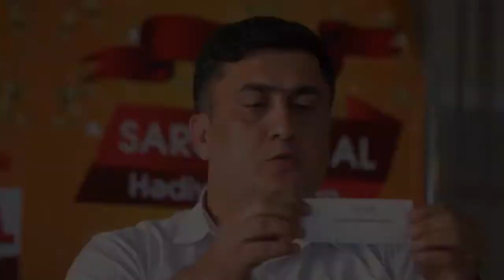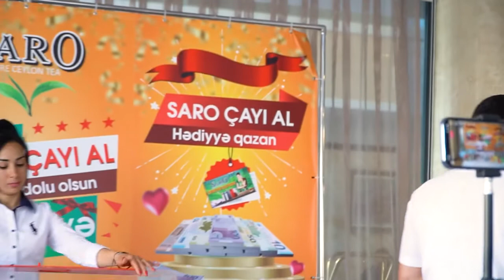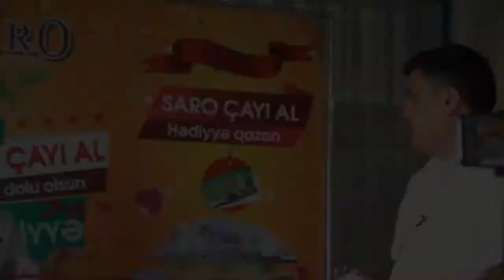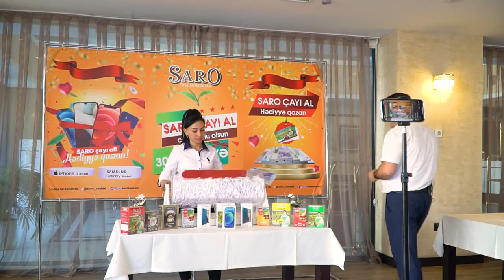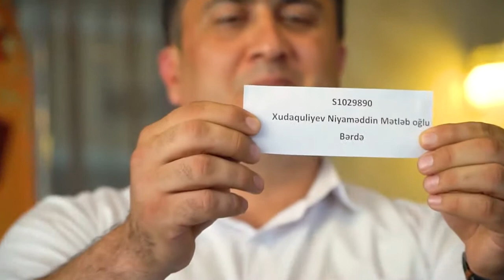SARO Seylon Çaylarının Lotereya qalibləri - 2-ci tur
2-ci tur lotereyanın qalibləri müəyyən olunmuş və burada paylaşılmışdır.

Tam şəffaf keçirilən lotereyada qalib gəlmək üçün sadəcə marketlərdən SARO Çaylarını əldə edin.

UDUŞLUDUR yazısına diqqət yetirin.